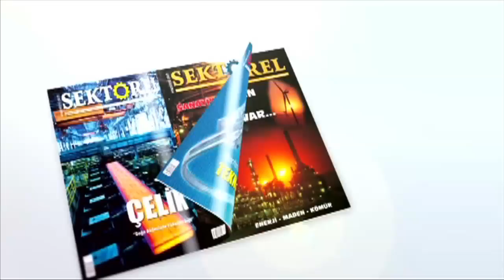Gençlerin yüzüncü yıl ‘gençlik yürüyüşü’ coşkusu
İskenderun’da 19 Mayıs Atatürk’ü Anma, Gençlik ve Spor Bayramı etkinlikleri kapsamında mehter takımı eşliğinde yüzüncü yıl ‘Gençlik Yürüyüşü’ne katılan gençler büyük bir coşku yaşadı.